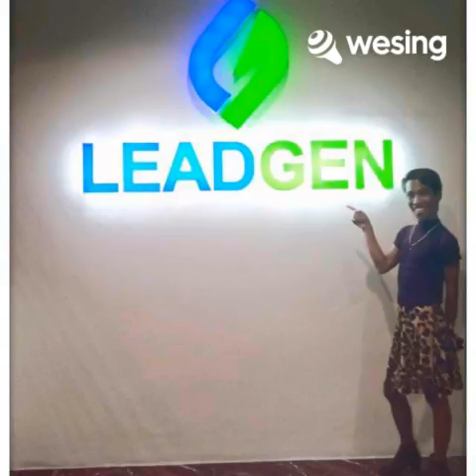When We Were Young